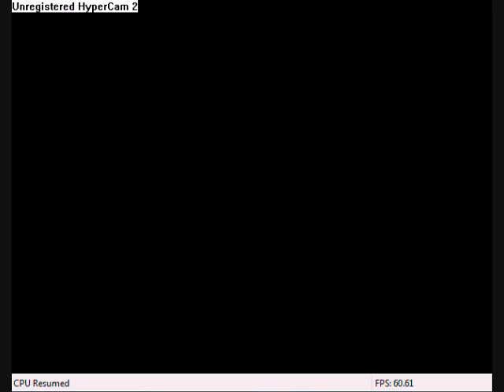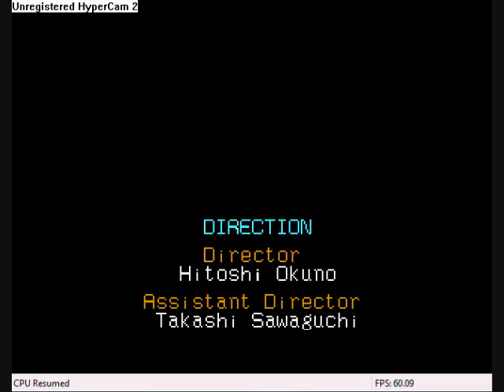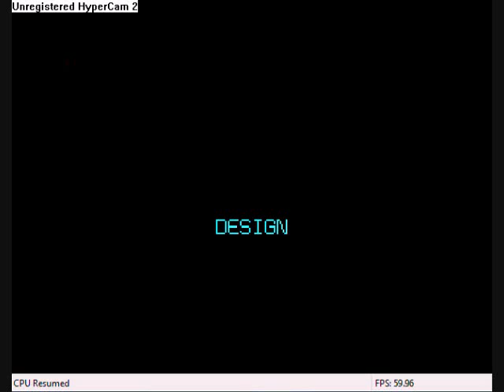Let's Play Bomberman 64 Pt 18 - The end? Don't think so.